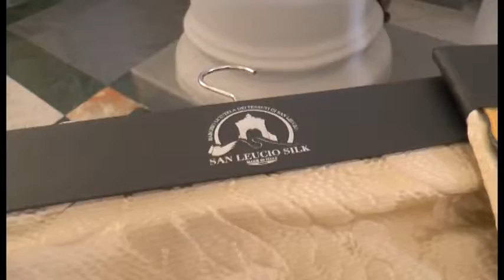San Leucio Silk